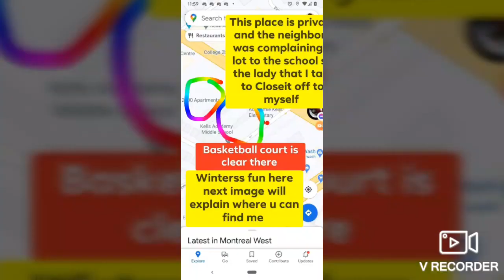no more basketball at this location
I won't be playing basketball die the neighbors love to complain about kids playing basketball lol and the administration got annoyed  and now nobody can go unless u part of the school
my friend that I help during the winter told me  that there was to many complains
so videos will be at the official park year round unless I get told other wise
I was happy to help out shoveling snow and ice  since I love the workout anyone who knows me .know I love to work

declaimer
video that uploaded from there was pre recorded and  I had a lot of them